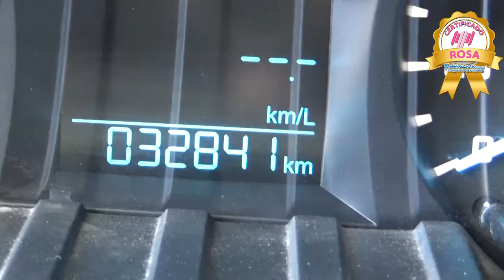Ford / Ranger / 2018 - J6068669